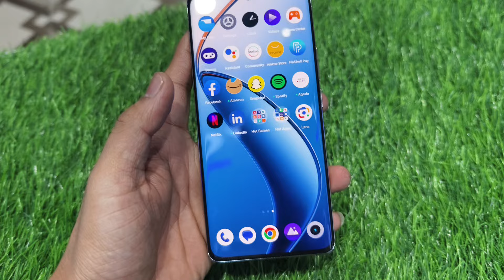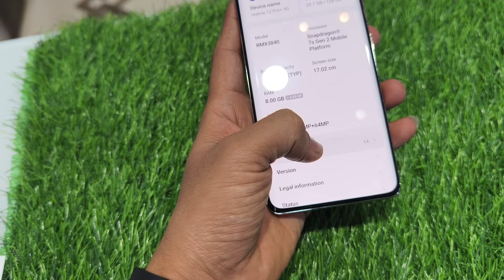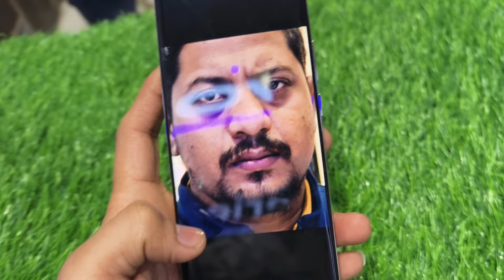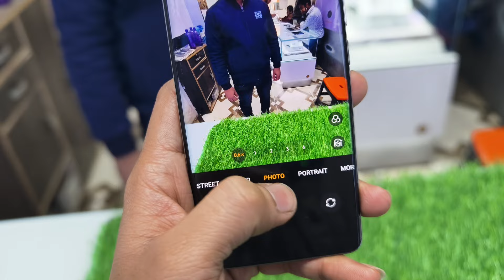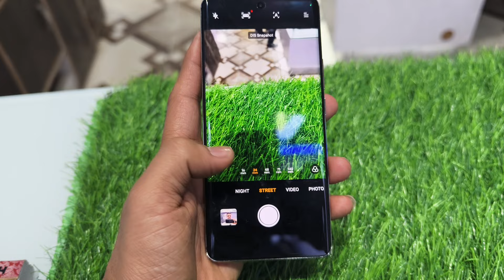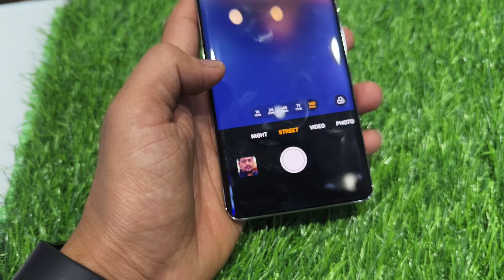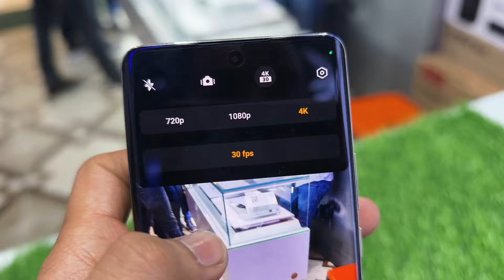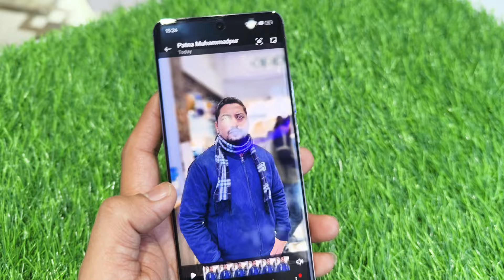Realme 12 pro+ 5G review ⚡, SD 7s Gen 2 Processor 💥, 120X zooming camera 📸, price 29999 only 🔥,